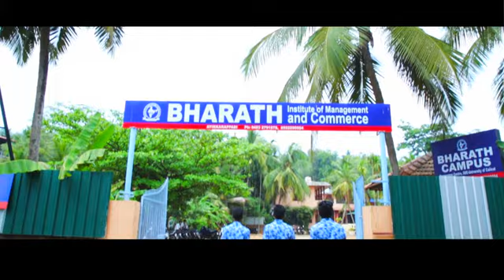Haratheez promo,2k7 Bharath campus Aikkarappadi.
A promo video made by Team Haratheez 2k7 @Bharath campus Aikkarappadi